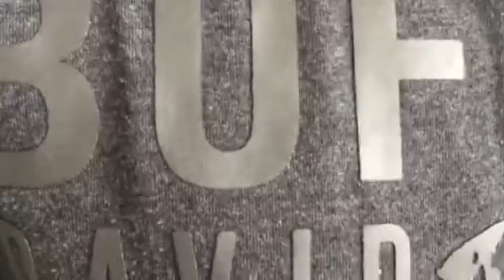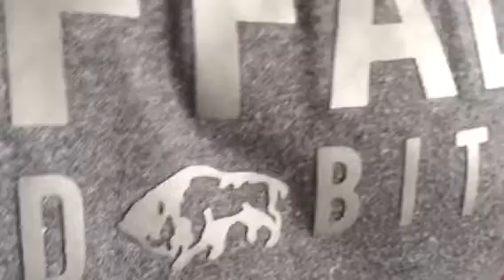Dr Jeevani Hasantha Testimonials- Birth Defects corrections with Homeopathy remedies